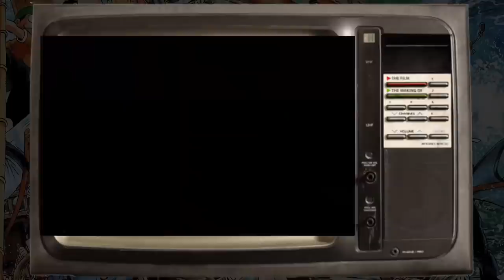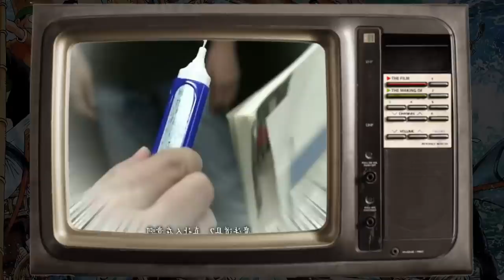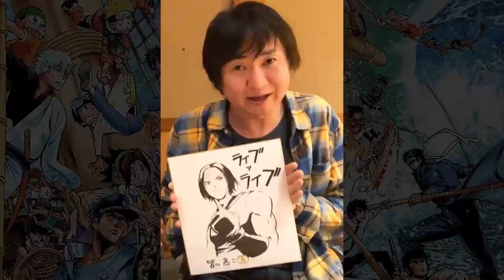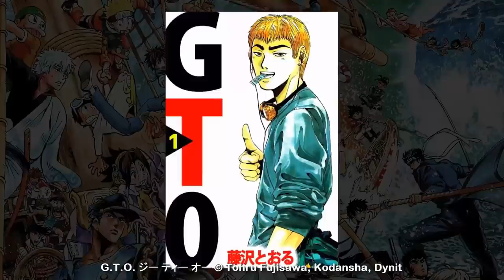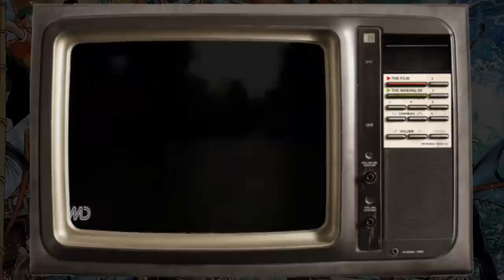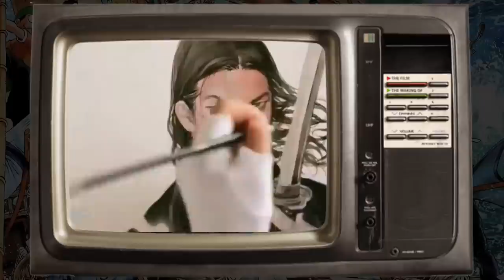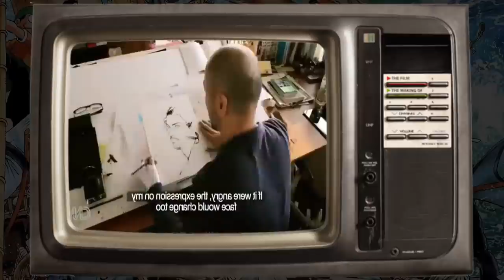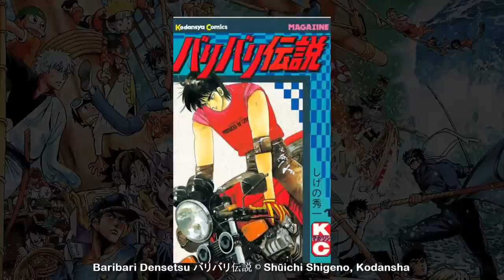Gli anni '90 del MANGA sapranno pareggiare i magici '80?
In questo nuova puntata del documentario sulla storia dei manga vi parlo dei primi anni novanta, che hanno visto protagonisti tanti grandi mangaka come Takehiko Inoue e Tohru Fujisawa.

0:00 Una dura sfida per gli anni novanta

4:01 I mostri di Kazuhiro Fujita

10:14 I mondi futuristici di Ryōji Minagawa

13:44 Arrivano i teppisti di Tohru Fujisawa

19:50 Sport e samurai, i manga di Takehiko Inoue

30:37 Shūichi Shigeno e l'amore per le corse

Copertina creata da Donato Belfiore

► La mia affilazione Amazon Giappone

► La mia affilazione Amazon Germania

► La mia affilazione Amazon Spagna

► La mia affilazione Amazon Francia

► La mia affilazione Amazon Regno Unito

► Se fai i tuoi acquisti su inserendo il codice KIRIO avrai un omaggio, senza un minimo di acquisti! Pampling offre tantissime t-shirt, felpe, scarpe e tantissimo altro merch a tema nerd!